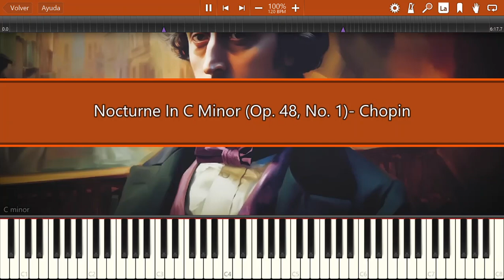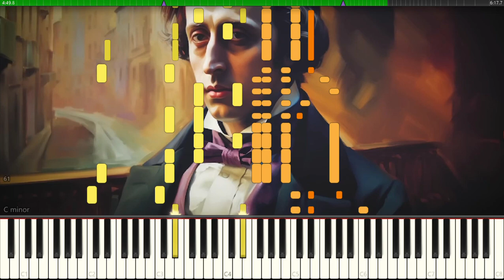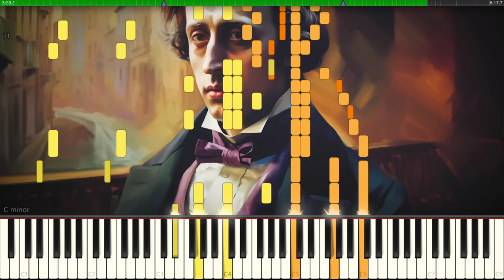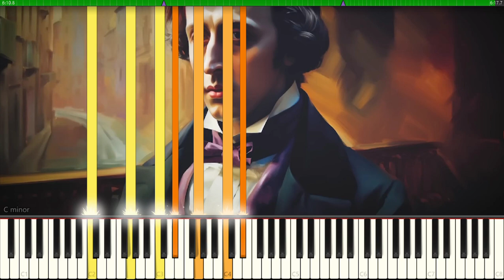Nocturnos, Op. 48 (No. 1) En Do Menor | CHOPIN {1841}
Una Obra Que No Es, Hablando Con Propiedad, Un Nocturno En El Sentido En Que Chopin Lo Había Entendido Hasta Entonces. Grave, Solemne, El Canto Asciende Como Un Llama, Ilumina Un Coral Que Se Anima Y Conduce A La Re-Exposición Del Tema Principal.​

Chopin Era Exigente Y Puntilloso Con La Ejecución De Los Cuatro Primeros Compases De Este Nocturno, Que Parecen Tan Simples.

Estos Dos Nocturnos (Junto Con El N.º 2) Fueron Terminados En El Otoño De 1841. La Primera Edición Apareció En París, Publicada Por Schlesinger, En El Mes De Noviembre Del Mismo Año, Con Una Dedicatoria A Laure Duperré, Hija Del Almirante Victor-Guy Duperré Y Una De Las Alumnas Preferidas De Chopin. El Nocturno Opus 48, N.° 1 (En Do Menor, Lento, 4/4), Es Uno De Los Nocturnos Más Largos Y Al Mismo Tiempo Uno De Los Más Dramáticos, Verdadero «Diario Íntimo» De Su Autor, En El Que Se Ha Creído Poder Ver La Expresión De Un Infinito Dolor Expuesto En Diferentes Episodios. Chopin Quería Que Los Compases Iniciales, Que Parecen Sencillos, Sobresalieran Como Un Elemento Temático. Para Conseguirlo, Él Acentuaba La Sonoridad, Ejecutando Las Tres Primeras Notas Con El Mismo Dedo (El Tercero). Wilhelm Von Lenz Confirma Que Era «Exigente Y Puntilloso» Con La Ejecución De Estos Compases. Un Nuevo Elemento Coral Interviene En El Poco Più Lento. Sus Amplios Acordes Desgranados Parece Que Aportan Al Comienzo Un Rayo De Esperanza, Pero La Agitación Interior Crece Poco A Poco Sobre Las Obsesivas Figuras De Tresillos De Semicorcheas En Octavas Y Se Acelera Hacia Un Episodio Apasionado, Doppio Movimento, Febril Y Casi Desesperado. En Él Destaca Un Tema, En La Parte Intermedia De Una Regularidad Inmutable Sobre Un Bajo De Contornos Cada Vez Más Sinuosos. Todo Acaba Como Una Larga Queja.